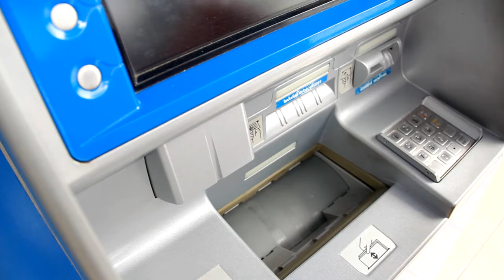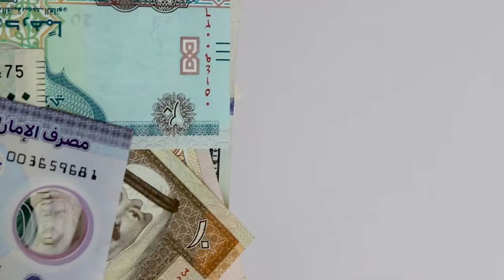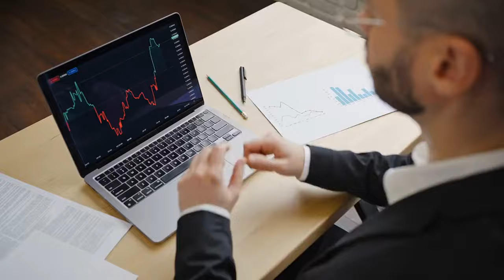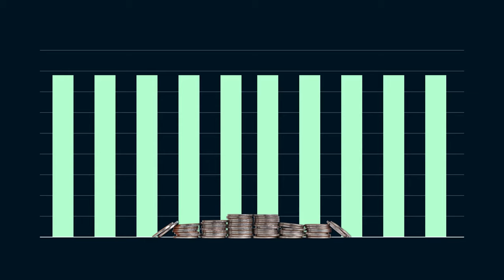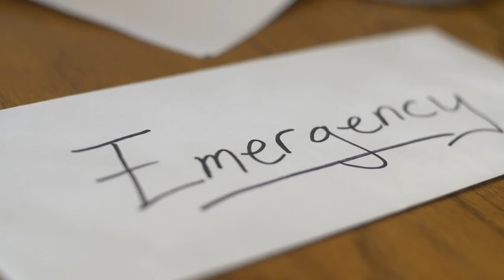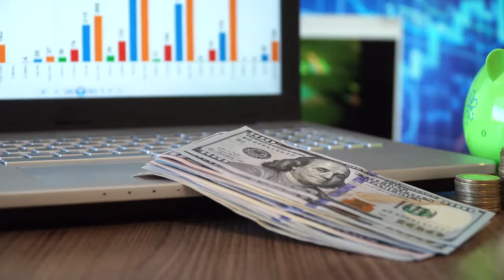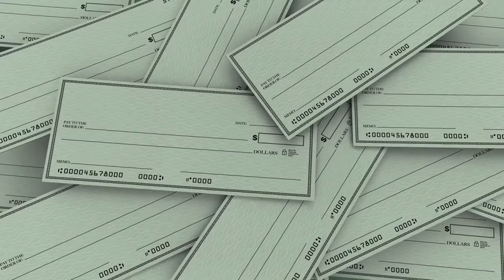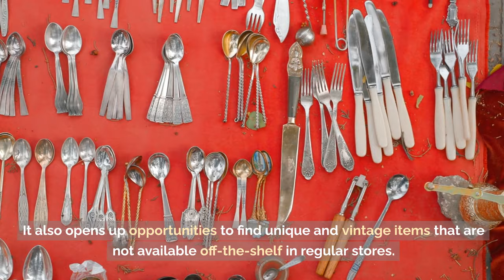10 Smart Habits to Crush Your Savings Goals!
10 Smart Habits to Crush Your Savings Goals!

In this video, we reveal how you can automate your way to savings and why it works! Discover the top 10 saving habits that force you to save money and live below your means, even in today's fast-paced world. From automating your savings to ditching unnecessary subscriptions, these frugal living tips are designed to help you save money fast and adopt a lifestyle of slow living. Whether you're aiming to reduce financial stress or invest in experiences that matter, these strategies are your ticket to a financially secure life.